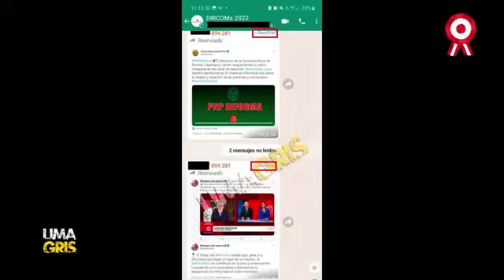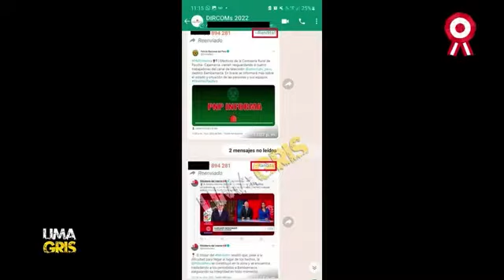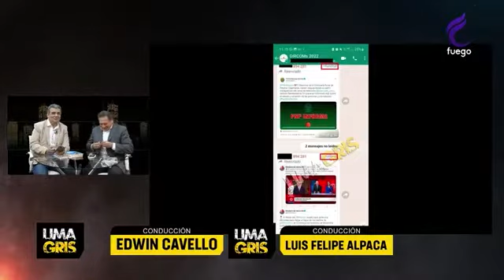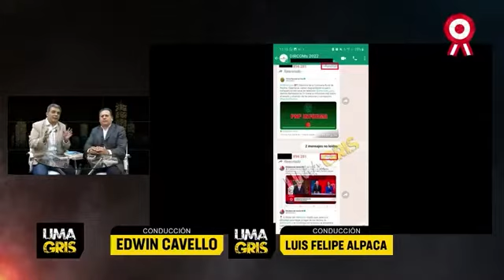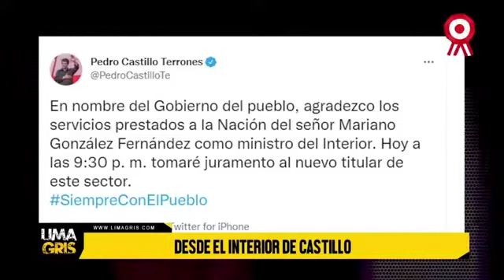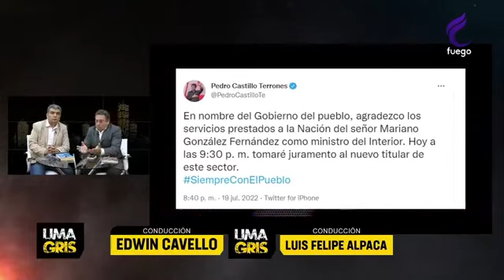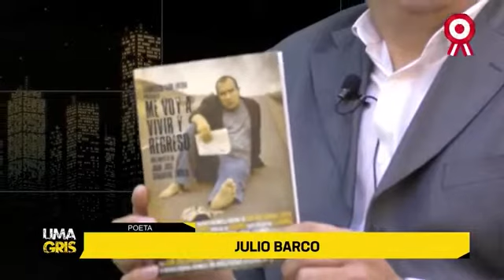LIMA GRIS: TODO SOBRE EL MININTER Y ENTREVISTA AL POETA JULIO BARCO